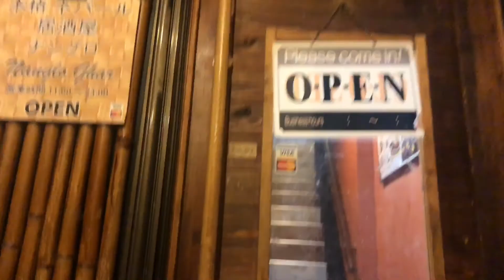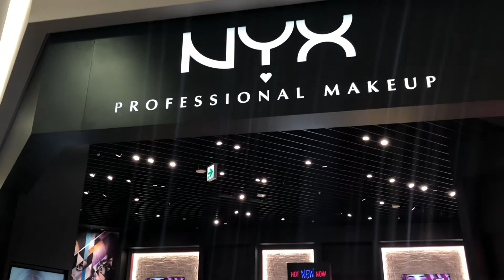Shopping in Harajuku|Tokyo,Japan|NYX,MAC Store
It’s all about a outing in busiest shopping area Harajuku,Tokyo.
A visit to NYX & MAC cosmetics 😊